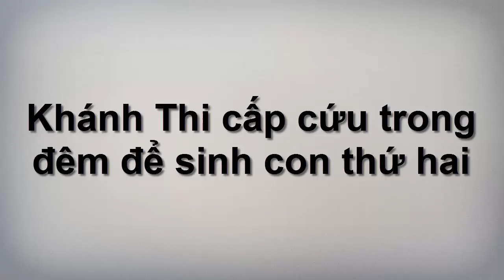Khánh Thi cấp cứu trong đêm để sinh con thứ hai